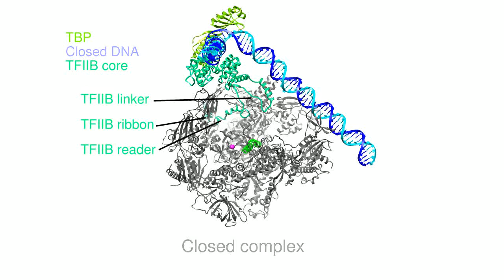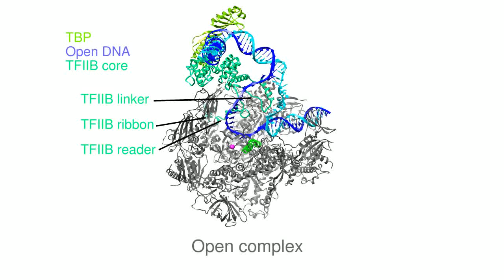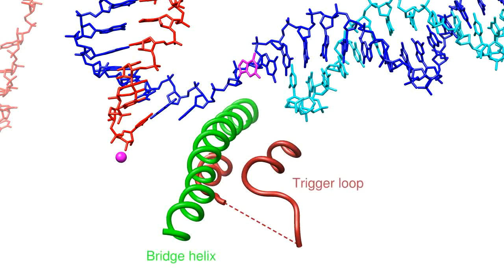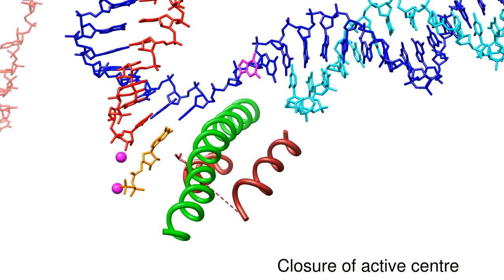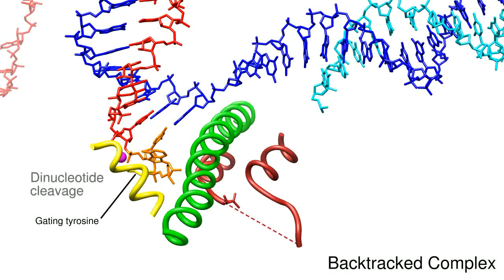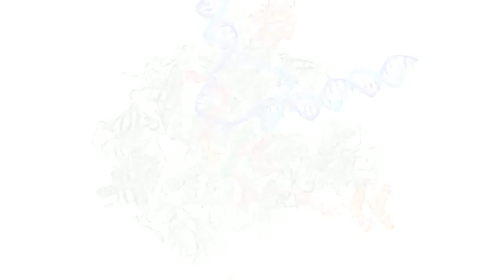A movie of RNA Polymerase II transcription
This movie shows key aspects of transcription by RNA polymerase II and combines structural snapshots of the initiation-elongation transition and of elongation, including nucleotide addition, translocation, pausing, proofreading, backtracking, arrest, reactivation, and inhibition.

Please visit our lab website to download the movie in different formats.